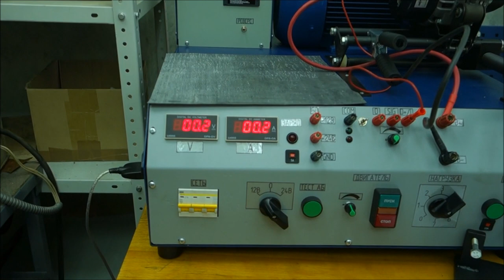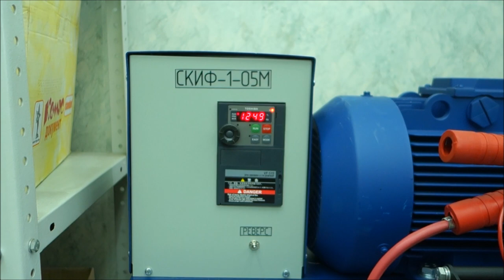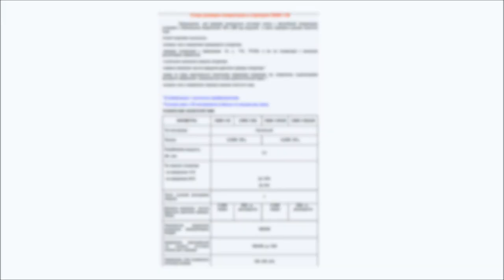#3 Дуюнов - инвестиции компании - стенд Скиф-1-05М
Стенд для испытания  генераторов и  стартеров Скиф-1-05М
Все реквизиты и таблица пакетов в личном кабинете.